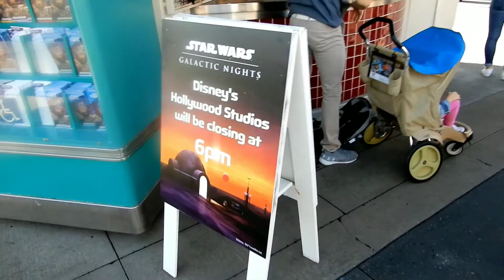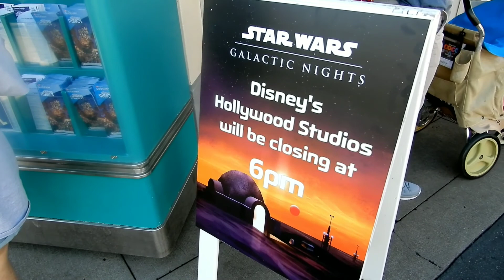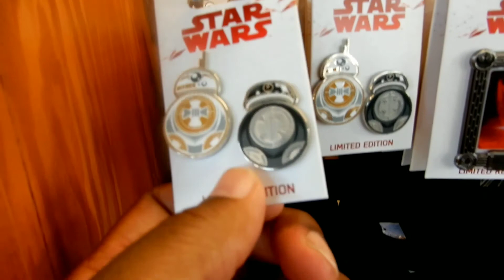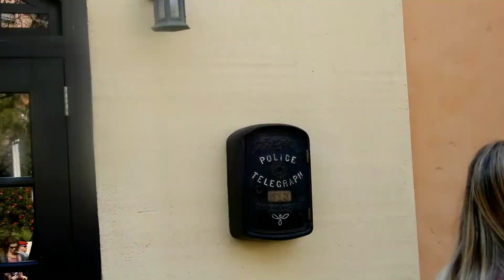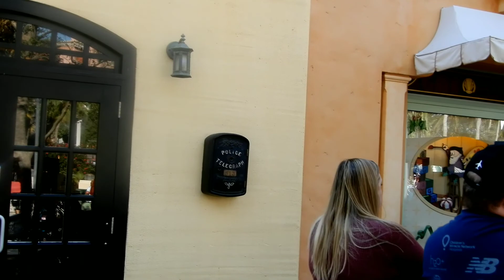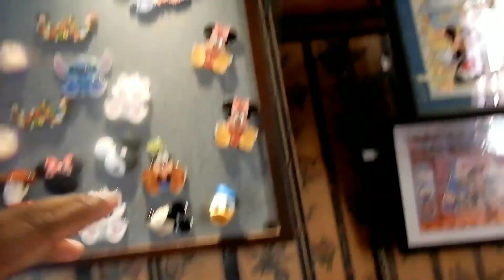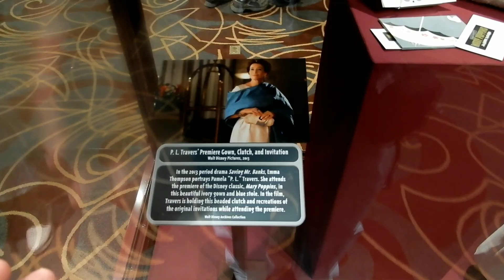Top 10 Disney Facts That You Never Knew about Disney Until You Watched this Video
Shawn and Brock from Ears 2 You takes you Disney's Hollywood Studios to show the top 10 things you never knew about Disney.

Get yourself a dope tshirt:
Negrorlando.rageon.com